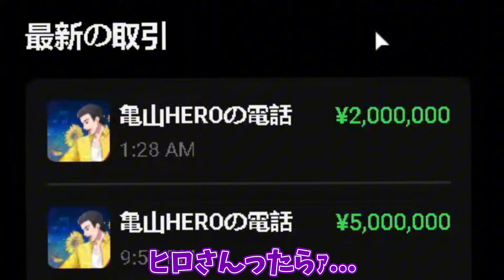【ストグラ】海上レストランで独特すぎる接客をする光乃あびす3日目まとめ【闇乃あびす/社畜系ニート飛龍kame/茶々陽ちゃる/カケチカラ/音琴しえる/月夜見レオ/ベルモナ】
元動画

◆動画制作：布教chサマ